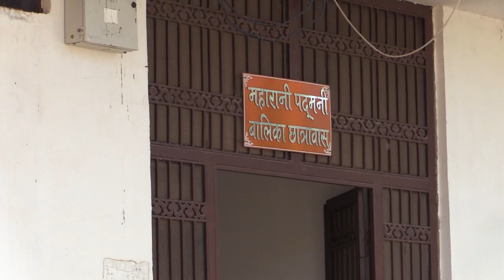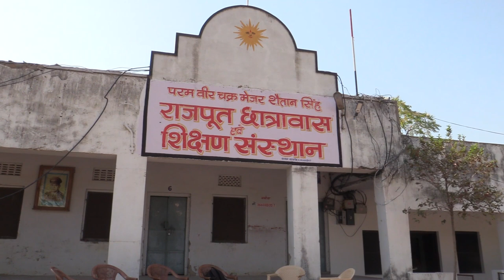राजपूत छात्रावास अजमेर | Paramveer Chakra Major Shaitan Singh Bhati Rajput Hostel Ajmer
परमवीर चक्र विजेता मेजर शैतान सिंह भाटी राजपूत छात्रावास अजमेर | Paramveer Chakra Major Shaitan Singh Bhati Rajput Hostel Ajmer